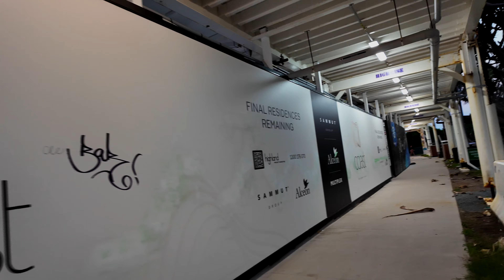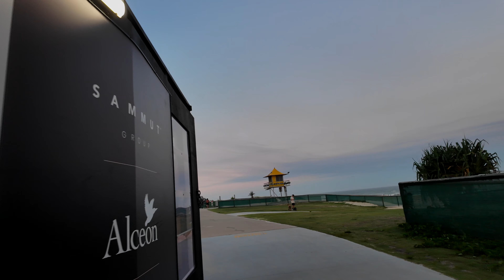Australia - Gold Coast Seaside Night Walk【4K HDR】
Location：Gold Coast, Australia
Date：Thursday, December 28, 2023

CAMERA: Osmo Pocket 3
PC: MacBook Pro 16inch
EDIT: Final Cut Pro X